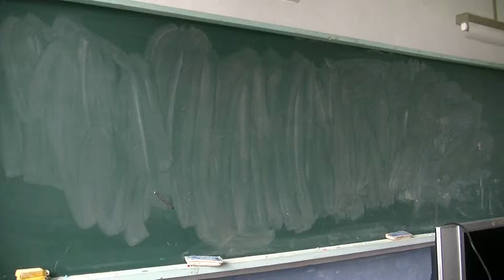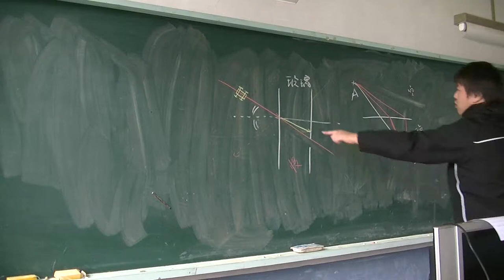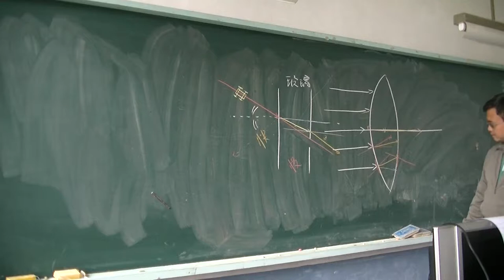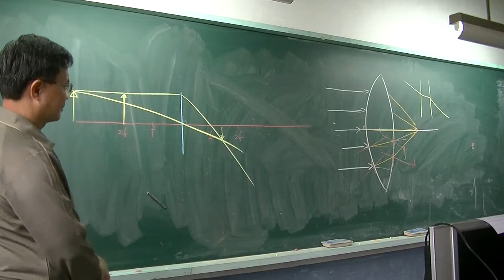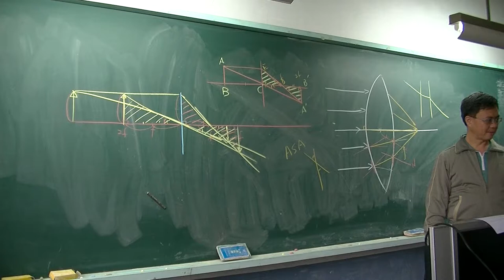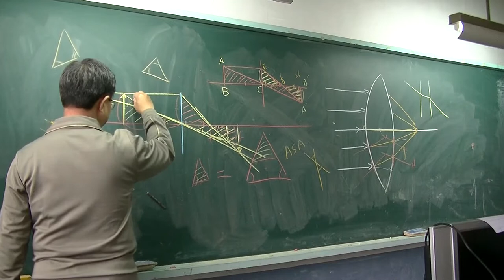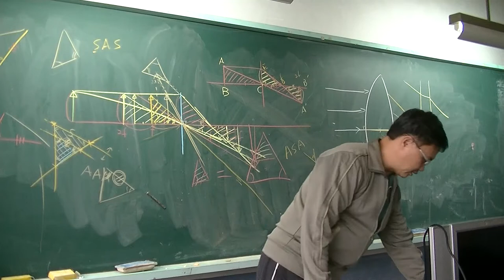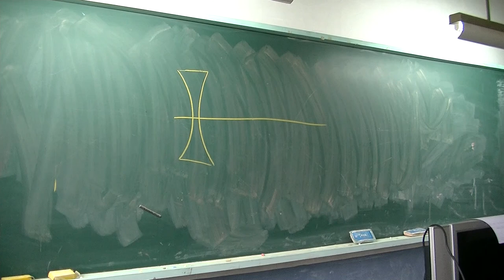自然與科學-透鏡與光01